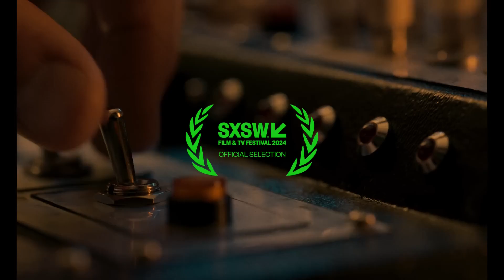It's What's Inside | Official Trailer | Horror Brains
It's What's Inside

A pre-wedding reunion descends into a psychological nightmare for a group of college friends when a surprise guest arrives with a mysterious suitcase that starts to tear the group apart.